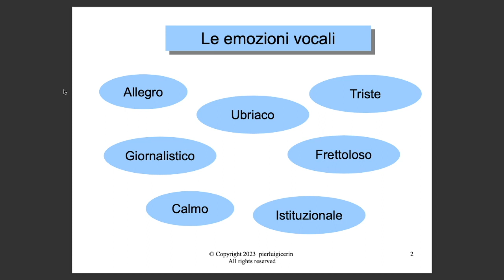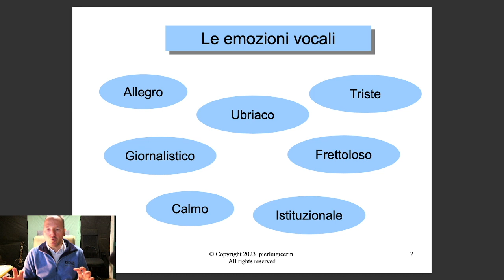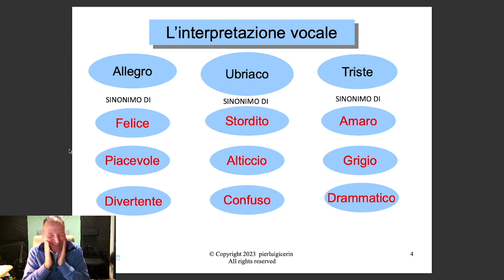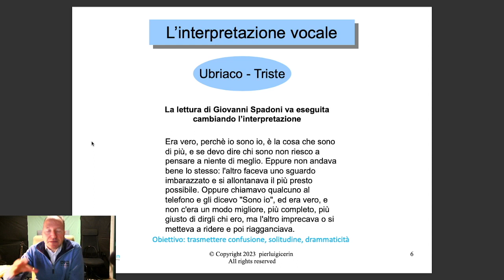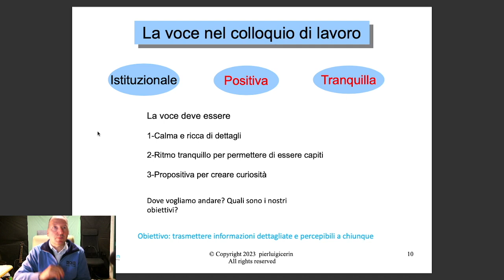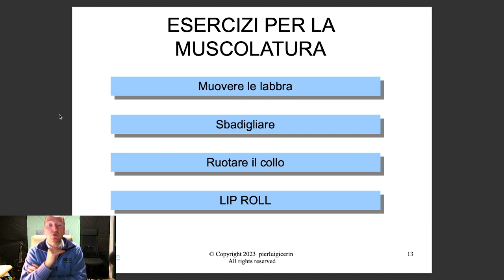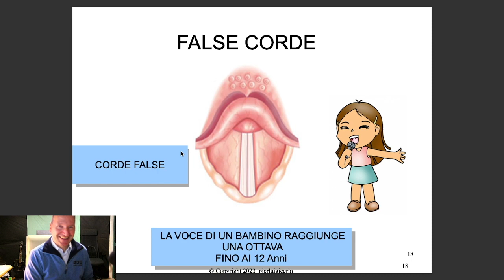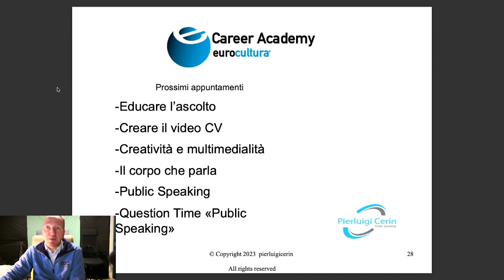La voce che emoziona relatore Pierluigi CERIN - Formatore e artista musicale